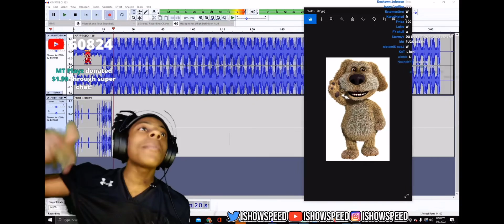IShowSpeed Talking Ben Disstrack - Music Video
IShowSpeed makes a disstrack on talking Ben…